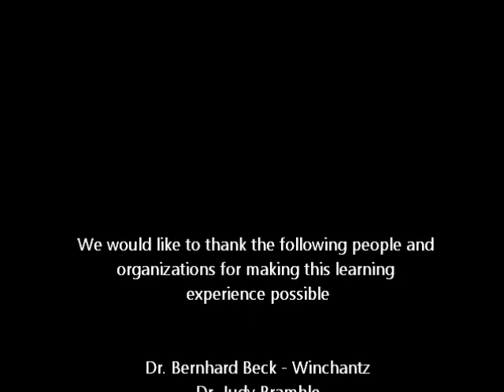Planarians dissection to three days control group.wmv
near space planaria brown microscope high school science NASA space worms